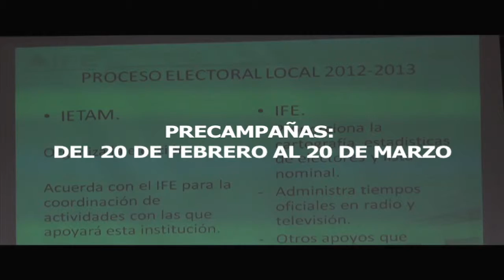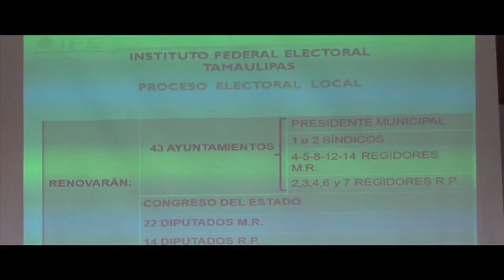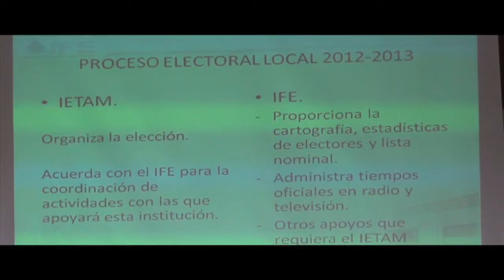Vigila IFE se cumpla la ley - Hora Cero Web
Los medios de información de radio y televisión de Tamaulipas están siendo monitoreados por el Instituto Federal Electoral con miras a las elecciones del 7 de julio.